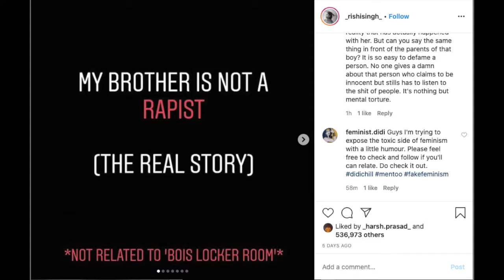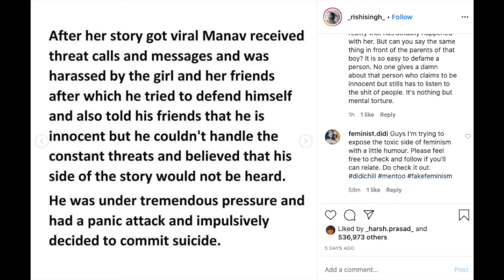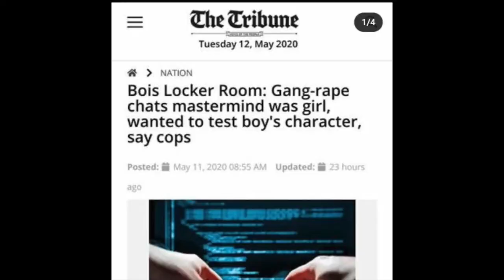ALL MEN ARE NOT TRASH | BOYSLOCKERROOMTRUTH FAKEFEMINIST | Mohitbuzz- आत्मनिर्भर YouTube Channel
क्या है BoysLockerRoomTruth ?

इस वीडियो को उन सभी के साथ साझा करें जो कह रहे हैं कि "बॉयज़ लॉकर रूम" नकली था!!